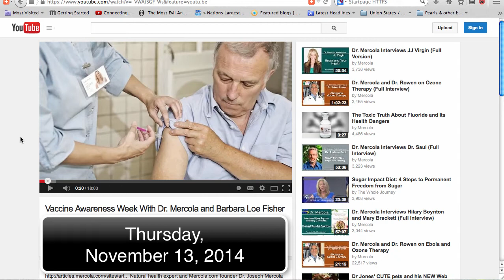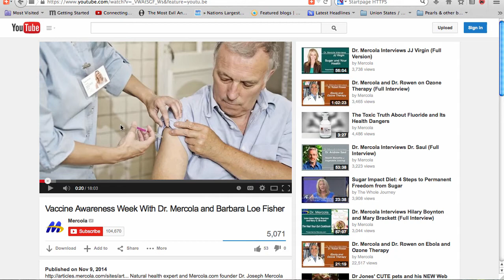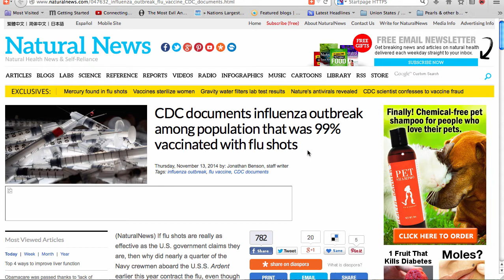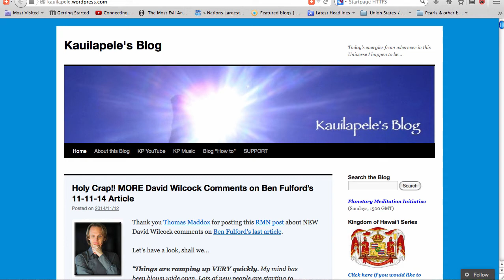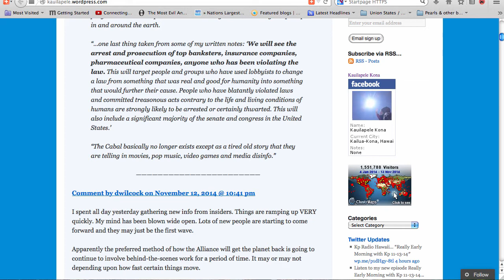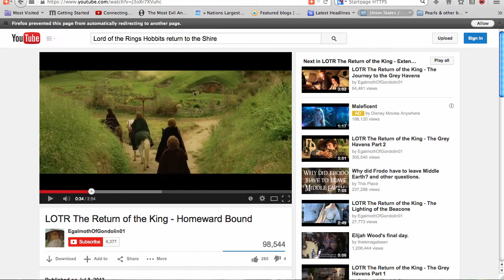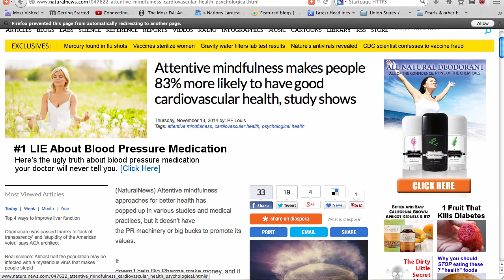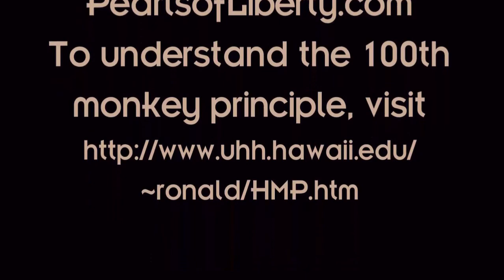99th Monkey News November 13, 2014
99thMonkeyNews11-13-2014: Spotlight on vaccines; the myth of herd immunity & the practice of genocide sterilization of Africans & Indians

CDC Documents Influenza Outbreak Among Population that Was 99% Vaccinated with Flu Shots

A Japanese Soldier Who Continued Fighting WWII 29 Years after the Japanese Surrendered, Because He Didn't Know

Attentive Mindfulness Makes People 83% More Likely To Have Good Cardiovascular Health